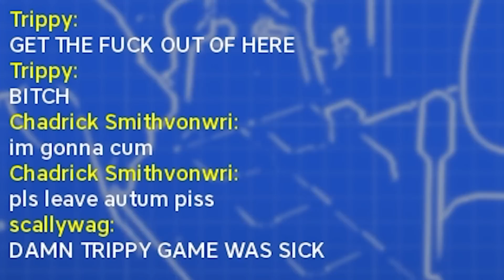Toy Story game but we commit war crimes (ft. Soup, Yumi, Knep)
Toy Story but its Rated R (ft. Soup, Yumi, Knep)